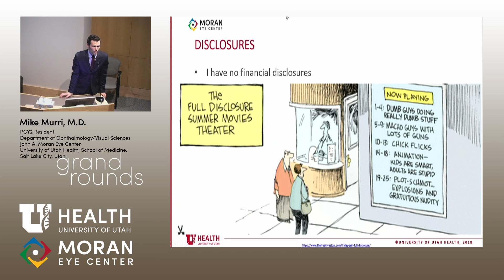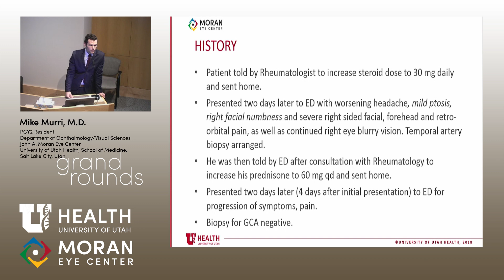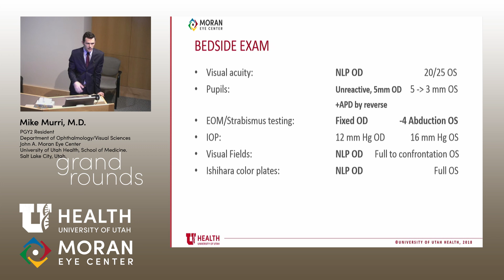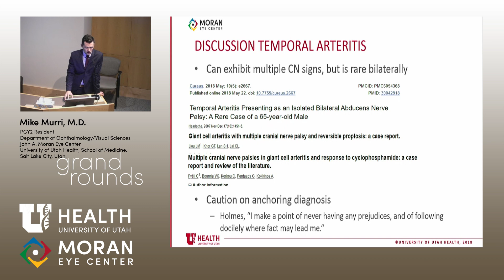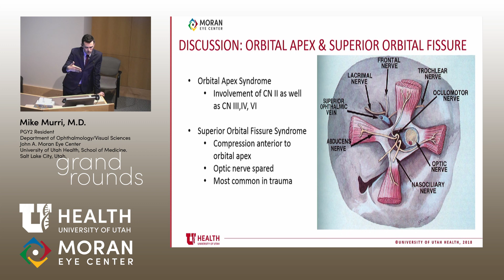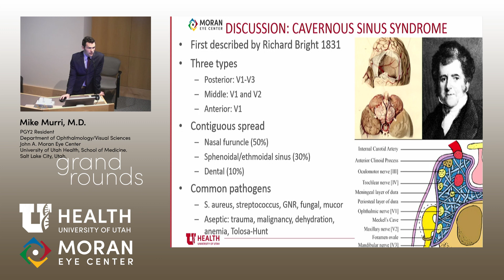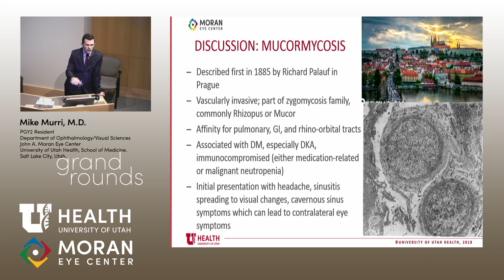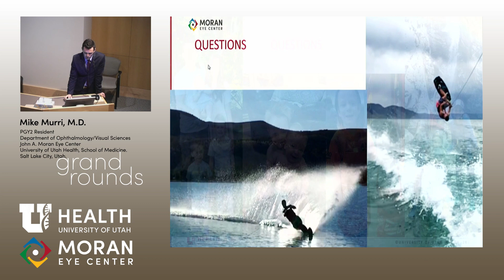Unilateral Blurry Vision and Headache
Title: Unilateral Blurry Vision and Headache
Author: Mike Murri, MD
Date: 10/9/2019